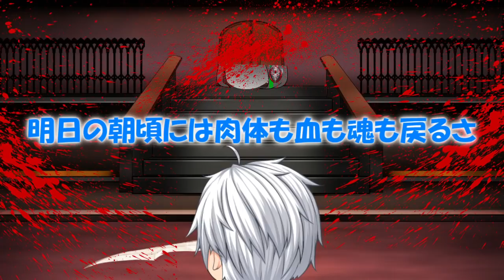専属神篇第三幕～東京異変～EP1～onlymymelody～93話「シアーネ」